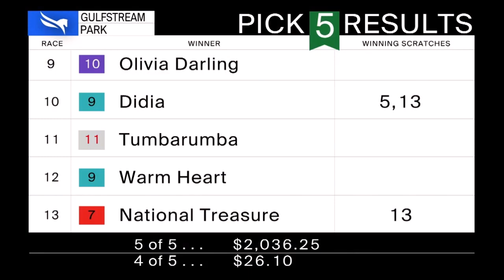Pegasus World Cup (G1) 2024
Track: Gulfstream Park (USA)
Winner: National Treasure (Quality Road - Treasure - Medaglia d'Oro)
Breeder: Peter E. Blum Thoroughbreds LLC
Owner: SF Racing LLC - Starlight Racing ET.AL
Trainer : Bob Baffert
Jockey: Flavien Prat